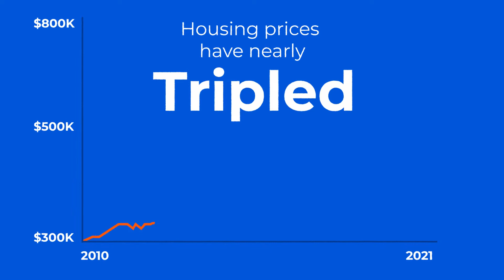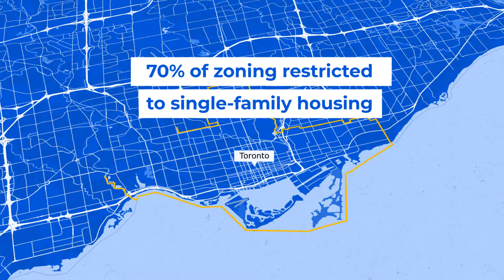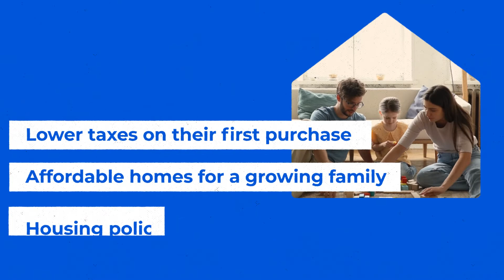A Home for Everyone